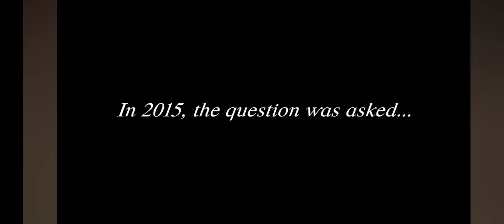DanMachi: Arrow of the Orion Trailer